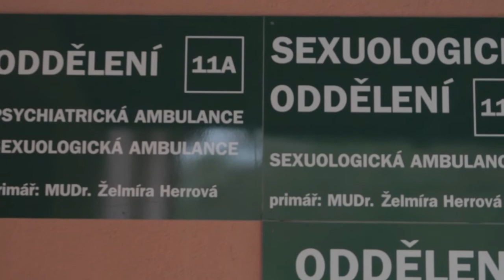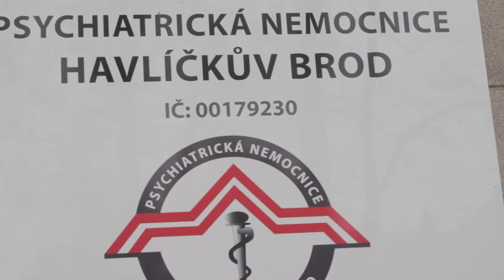Život s parafiliemi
Ukázka dokumentu, která je součástí BP Kateřiny Willmannové.
Další informace i celý dokument k nalezení na webu projektu.